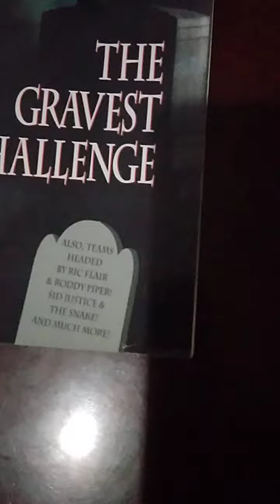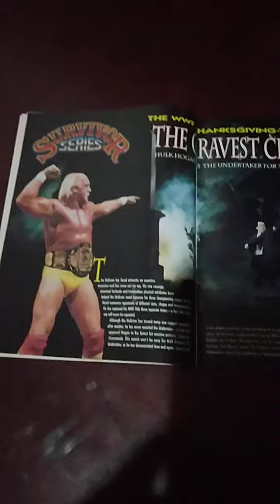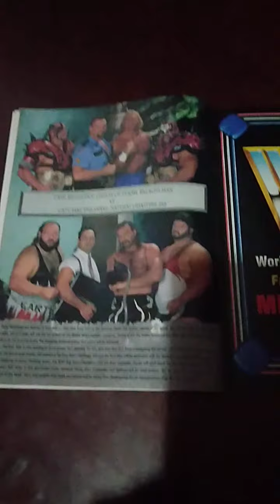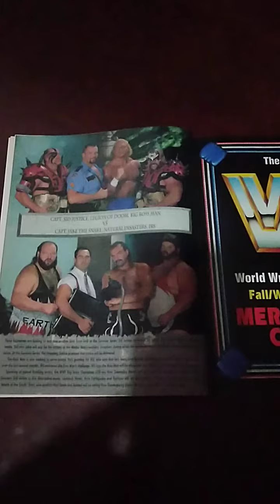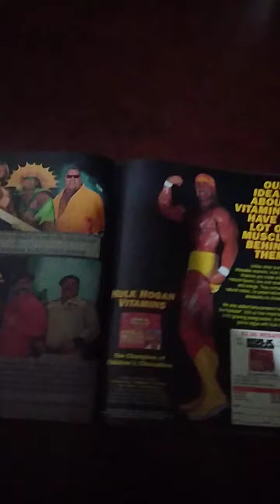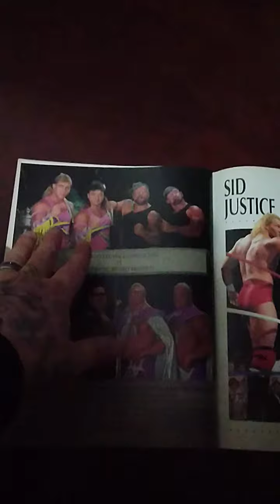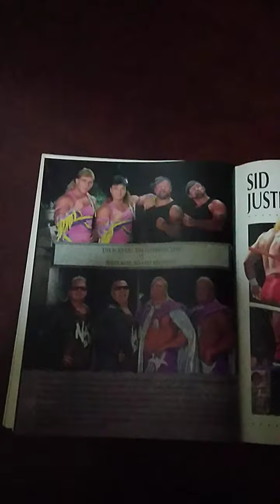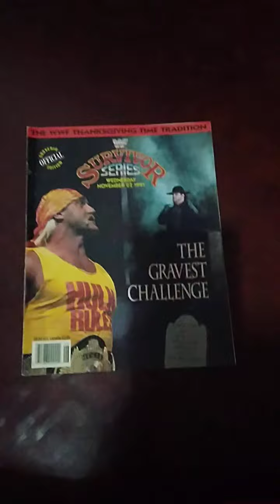WWF SurvivorSeries 1991 Program Review